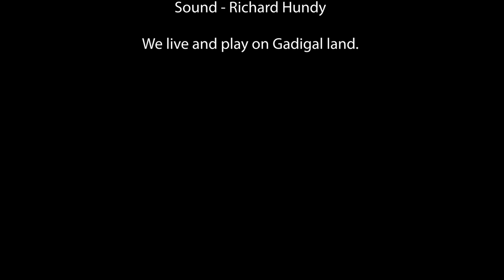Felicity Wilcox – People of This Place (2016)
People of This Place (2016), composed by Felicity Wilcox. Released on Songbirds (ABC Classic).

Stream the album:  ABCMusic.lnk.to/Songbirds

Performed by Ensemble Offspring at Dangrove, Alexandria.

PERFORMER
Jason Noble (bass clarinet)

Felicity wrote this bass clarinet solo for our very own Jason Noble. It contains multiple influences that reflect the echoes of nature and the blend of lives lived in this beautiful country of birds, bush, grasses, sandstone and sea. D’harawal man Gawain Bodkin-Andrews was consulted on the creation of work that considers Indigenous spaces and perspectives, and a highly collaborative approach was taken with Jason to develop new approaches to bass clarinet multiphonics and other extended techniques for the instrument.

In presenting People of This Place, Felicity and Jason acknowledge the Gadigal people of the Eora nation as traditional owners of the land that inspired it, and to whom the work is dedicated. We pay our respects to their elders, past, present and emerging, and to all Aboriginal people.

People of This Place is the gateway to a world of birdsong on new ABC release Songbirds, an joyous celebration of Australian birdlife brought forth by percussionist Claire Edwardes, clarinettist Jason Noble and flautist Lamorna Nightingale from Ensemble Offspring. Featuring all Australian and living composers, Songbirds provides a bold, fresh take on the musicians of nature as imagined by the artists of today.

Sound by Richard Hundy.
Video by Oliver Miller.

Ensemble Offspring is supported by the Australian Government through the Australia Council, its arts advisory body, and the NSW Government.

We live and play on Gadigal land.